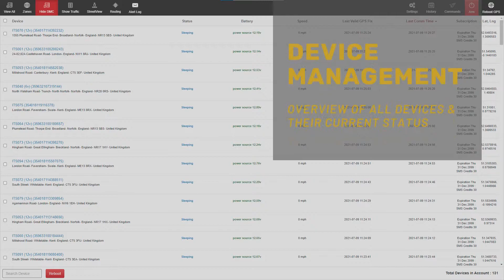Tech for the Traffic Management Industry!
Here we show off the latest technology we can offer to help secure expensive equipment, within traffic management companies!